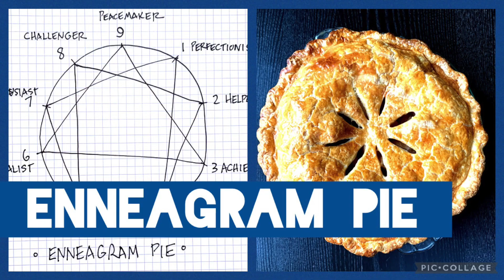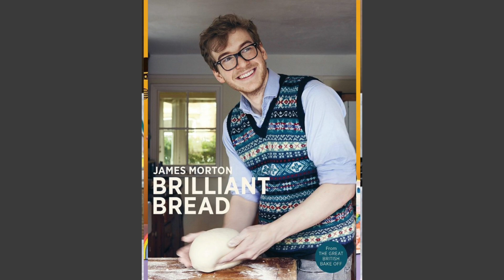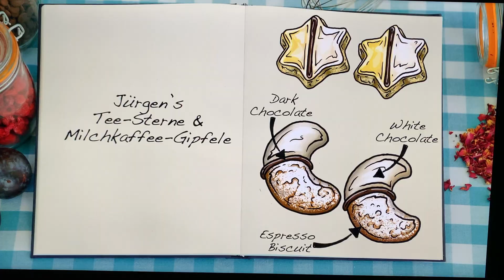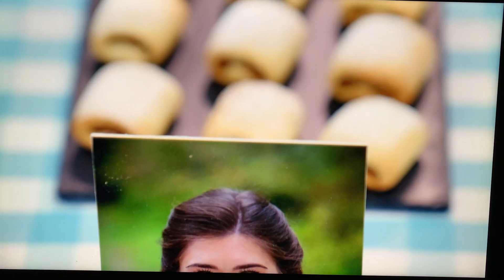Storytelling on The Bake Off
First things first **there are NO spoilers** for the current season in this video.

As an avid baker turned videographer, I naturally view The Great British Baking Show through two lenses - the baking lens and the editing lens.

From Candice Brown's show-changing story to the difficulty of Bingate to the array of shots used on the Technical Challenges, we look at some of the effective storytelling methods of the most popular baking show of all time.

Whether you refer to it as The Great British Bake Off or The Great British Baking Show, whether you drop-in for Pastry Week or never miss an episode, whether you bake along or just dream of dessert, the baking show is a warm and happy place to live.